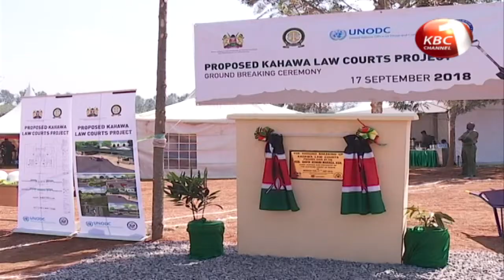CJ Maraga says corruption cases to be heard on day basis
Chief Justice  David Maraga says corruption cases will now be heard on day basis. Speaking during  a ground breaking ceremony of an ultra-modern law courts in  Nairobi’s Kahawa west, Maraga said following the goodwill demonstrated by president Uhuru Kenyatta to enhance funding to the judiciary all corruption cases will be expedited to ensure justice is served for both the victims and the country.